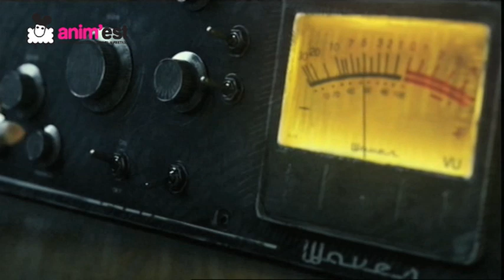Creepy Animation Night 3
14th of October 2011, starting 11 pm, Patria Cinema

Video credits: Letitia Stefanescu / X-Scape Media